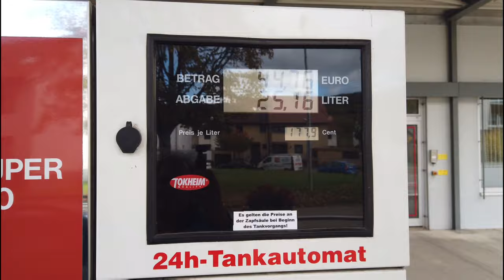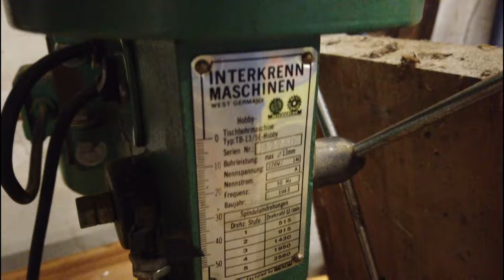Kaufrausch in der Imkerei | Neuanschaffung | Eigenbau von Beuten lohnt sich | Neues aus der Imkerei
In diesem Video geht es um eine Neuanschaffung in meiner Imkerei und die Frage, ob sich der Eigenbau von Bienenbeuten und Imkereimaterial lohnt. Lasst uns gerne in den Kommentaren zu dem Thema Eigenbau von Bienenbeuten oder Kauf von bienenkästen austauschen. Ich freue mich auf Eure Meinungen zum Thema.

▬ Links aus/ zum Video ▬▬▬▬▬▬▬▬▬▬▬▬▬
Kreissäge auf Kleinanzeigen:

Auf unserem YouTube Kanal bekommst Du Einblicke in unsere Imkerei und erweiterst Dein Wissen über das moderne, professionelle und rationelle imkern.
Möchtest Du selber Bienen halten, weißt aber nicht was genau auf Dich zukommt? Oder hast Du schon Bienen und willst schauen, wie wir imkern?
Dann bist du hier genau richtig! Ich bin Sebastian, Imkermeister und Erwerbsimker und biete dir regelmäßig neue Einblicke und vielleicht auch den ein oder anderen Tipp wie Du einfacher und besser imkerst.

►Du möchtest unsere Königinnen für Deine Imkerei?

► Unser Imkerbuch „Imkern - modern, bienengemäß, effizient

►Lust auf einen Imkerkurs bei uns?

Du willst noch mehr Infos? Dann schau doch auch auf unserem Instagram Kanal vorbei:

▬ Mein Equipment ▬▬▬▬▬▬▬▬▬▬▬▬▬

Bienenkasten Satz - kommt bald :-)